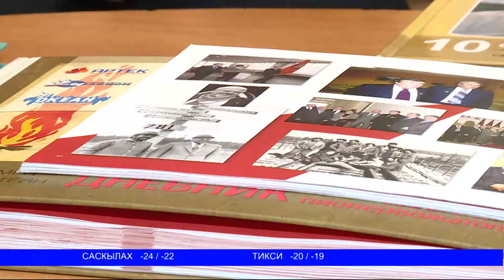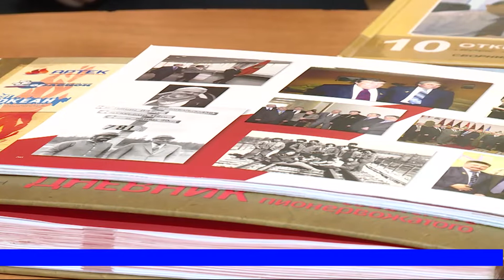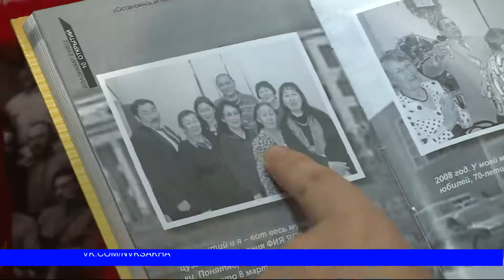021118 100 лет Комсомолу